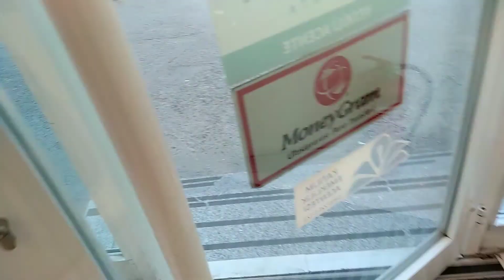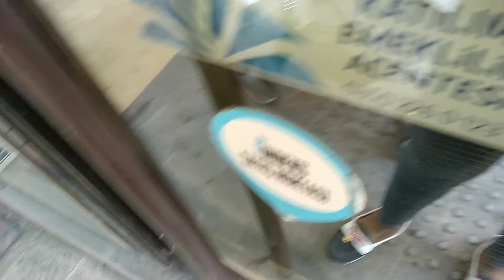WHAT NIGERIANS Struggle to get in TURKEY 🇹🇷 will Shock you 😭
welcome guys I went for this in Turkey,but because am a Nigerian we are refused , what Nigerian struggle to get in Turkey, please don't forget to like share comment and subscribe for more videos ❤️